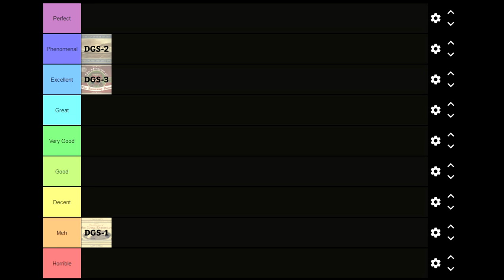How to Use an Entire Courtroom - The Adventure of the Runaway Room (REUPLOAD + CHANGED ENDING)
This is reupload of my previous review of the Adventure of the Runaway Room. However, I've also changed the ending of the video. I'll talk about what I liked and didn't like about the case and then rate it out of 10.